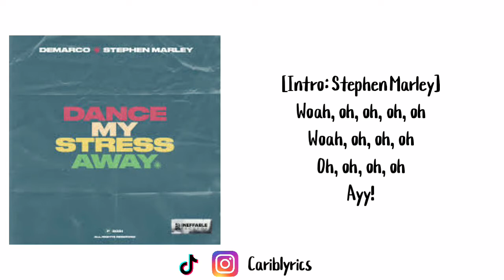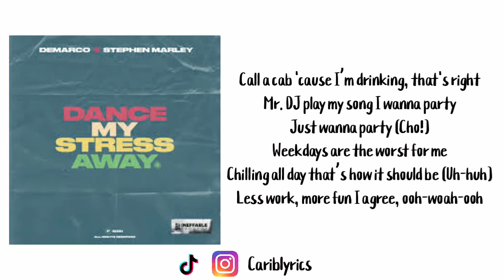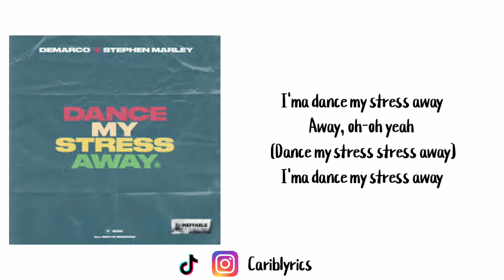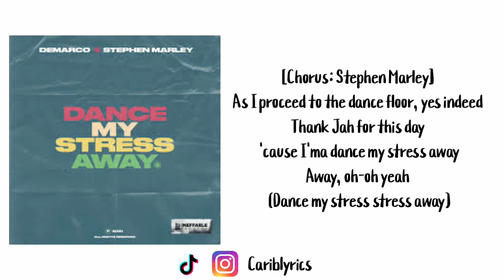Demarco X Stephen Marley- Dance my Stress Away